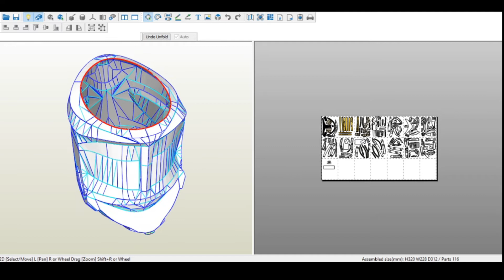Casco Clone Pilot papercraft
Modelo de papercraft de un casco de Clone Pilot de la saga de películas Star Wars o Guerra de las Galaxias